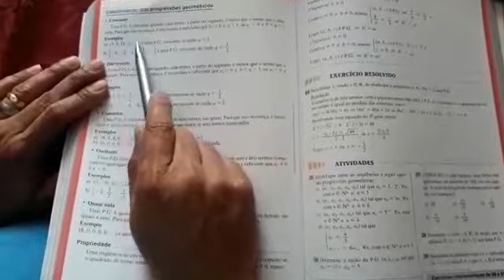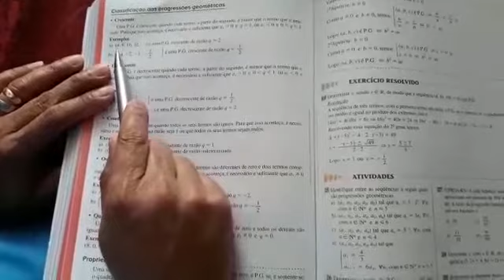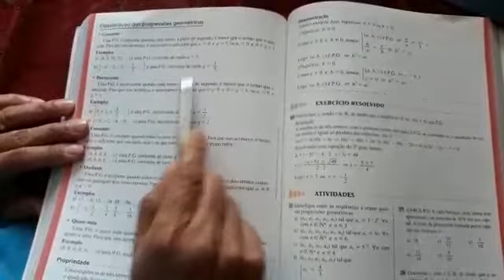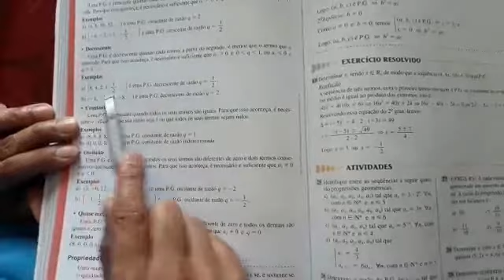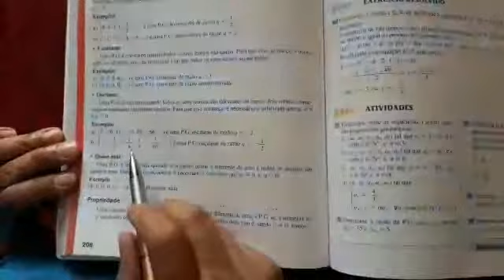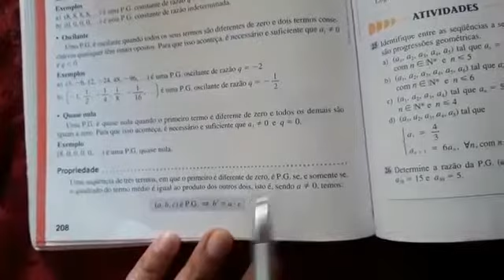Matemática - Segunda aula sobre Progressão Geométrica - Prof. Sandoval